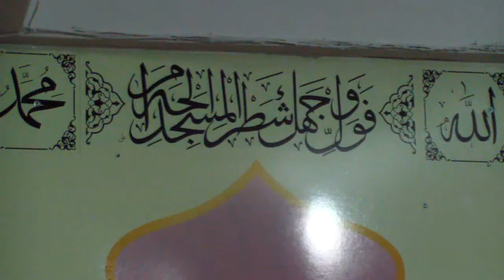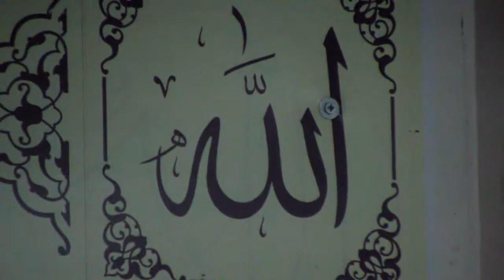HÜSEYİN ÖZCAN CUMA HUTBESİ 04.11.2016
VİDEO * CUMA HUTBESİ: ÖRNEK ÜMMET OLABİLMEK
VİDEO: EMİRKAPTAN
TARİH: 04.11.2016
HUTBE KONUSU: ÖRNEK ÜMMET OLABİLMEK
OKUNDUĞU YER: BANDIRMA PAŞABAYIR CAMİİ GEÇİCİ MESCİDİ
OKUYAN: PAŞABAYIR CAMİİ MÜEZZİN KAYYIMI HÜSEYİN ÖZCAN
HAZIRLAYAN: DİN HİZMETLERİ GENEL MÜDÜRLÜĞÜ
HUTBEYİ OKUMAK İÇİN ALTTAKİ LİNKE TIKLAYIN